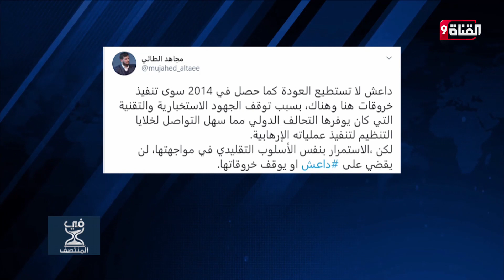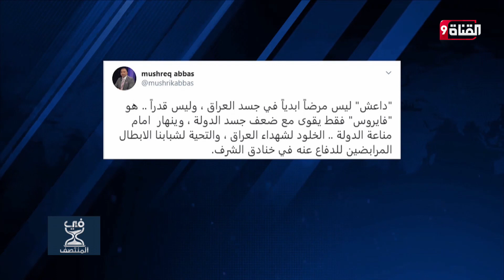تنظيم داعش يواصل عملياته في العراق.. كيف سيتم التعامل معه ؟